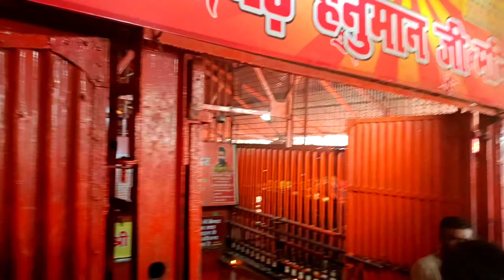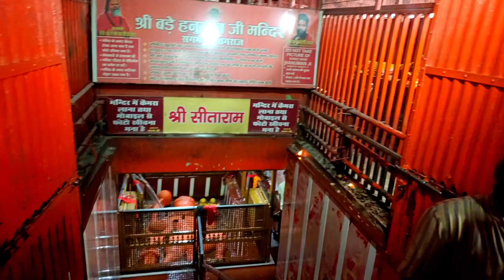बड़े हनुमान जी प्रयागराज संगम#bade Hanuman Ji prayagraj Sangam#trending